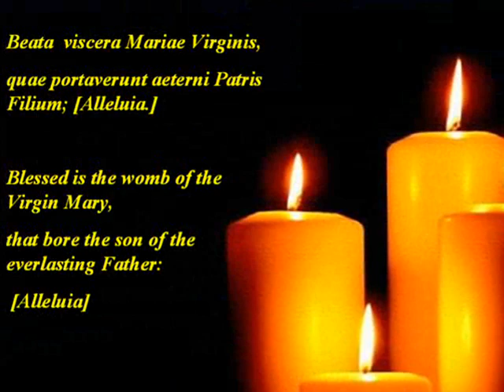Byrd Beata Viscera Score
Link to all practice parts for Byrd's "Beata viscera"

Choir Part Practice:  "Beata viscera"  by  William Byrd  (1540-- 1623), is  from  his  1605  "Gradualia" publication which includes  the  five-voice motet.  It is used as the Communion hymn for the Votive Mass of the Blessed Virgin during  Advent

Beata viscera Mariae Virginis,
quae portaverunt aeterni Patris Filium; [Alleluia.]

Blessed is the womb of the Virgin Mary,
that bore the son of the everlasting Father: [Alleluia]